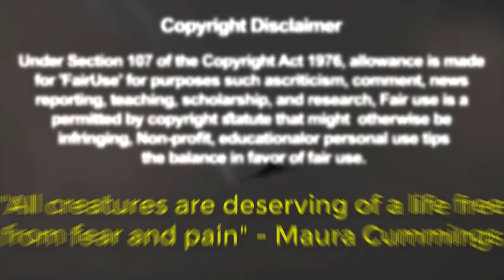दुनिया का सबसे तेज उड़ने वाला 10 पक्षी | Top 10 Fastest Birds In The World in Hindi